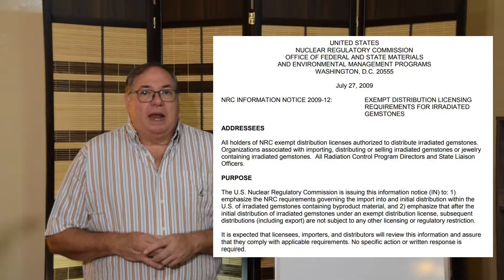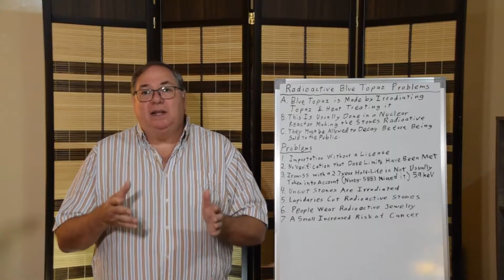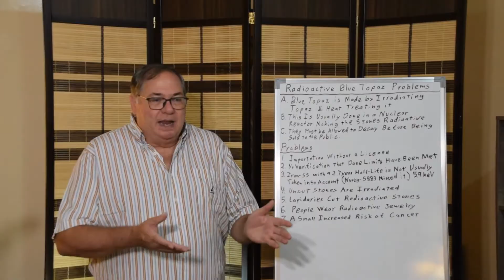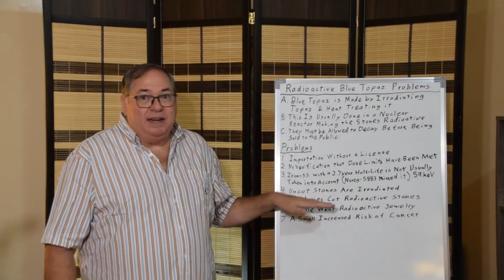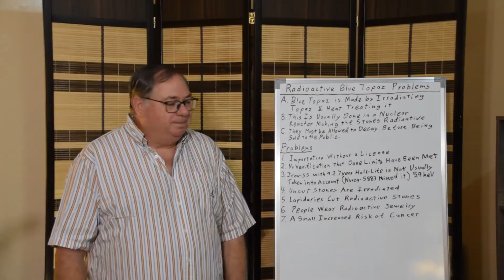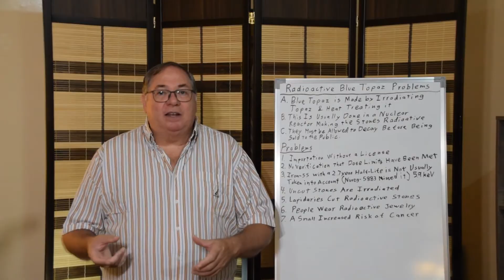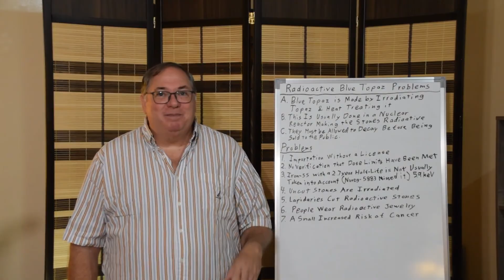Radioactive Blue Topaz Problems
Most blue topaz is radioactive and there are several problems with this starting with people unknowingly buying and being exposed to radioactive jewelry. To be clear the levels of radiation are not dangerous, but people have the right to know and make their own informed decision on whether to buy and wear radioactive gem stones. So this video has the information you need to know.

If you would like to support my research you can also donate

The Strong Force is Electromagnetic (53)